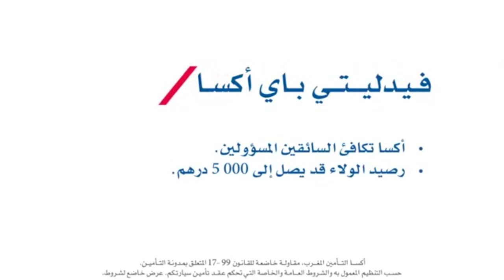الموجز الرياضي: المنتخب المحلي يعسكر بمراكش‎